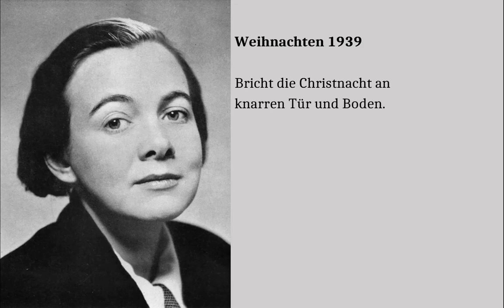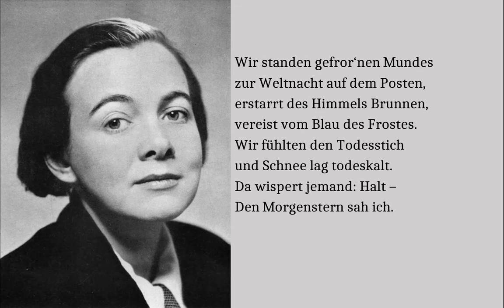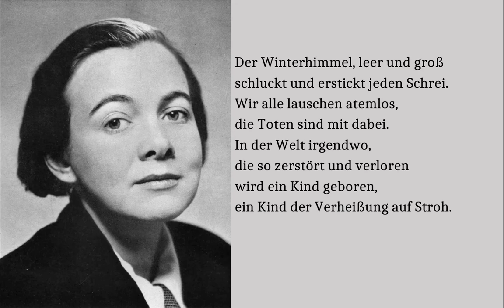Karin Boye: Weihnachten 1939 (Deutsch von Christian Ebbertz©)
Nelly Sachs feierte Karin Boye (1900 – 1941) als “leidenschaftliche Verschwenderin ihrer Seelenkräfte“, der „Schweden einige seiner schönsten Gedichte zu verdanken hat“. Sie übersetzte als erste eine Auswahl. Peter Weiss ehrte Karin Boye mit einem umfangreichen Auftritt in seinem Roman „Ästhetik des Widerstandes“. International bekannt wurde sie mit dem dystopischen Roman „Kallocain“.